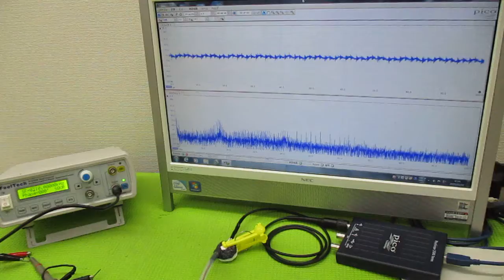メガヘルツの超音波発振制御プローブ製造技術